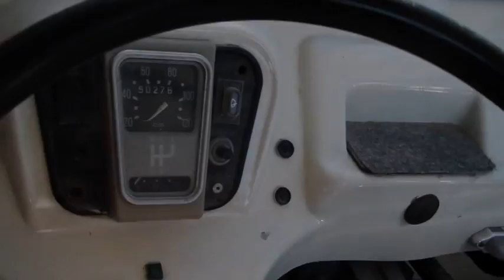CITROEN MEHARI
Questa volta si va al Centro Commerciale a fare shopping con la Mehari.